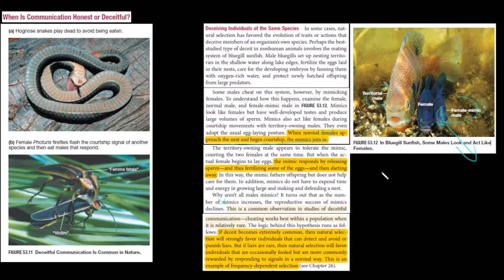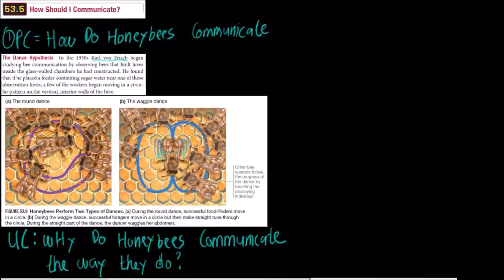Male-Like Blue Gill Sunfish | Pembahasan Materi Etologi